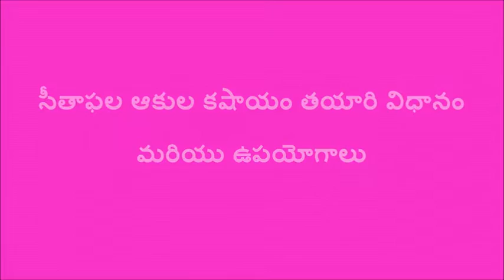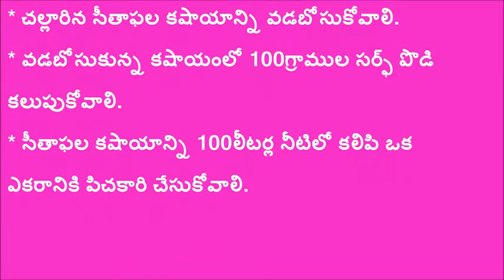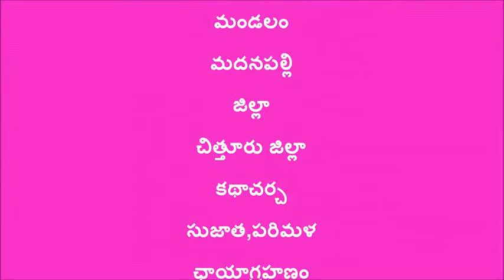Preparation and application of custardapple extract _Chittoor_SERP-CMSA & Digital Green,A.P